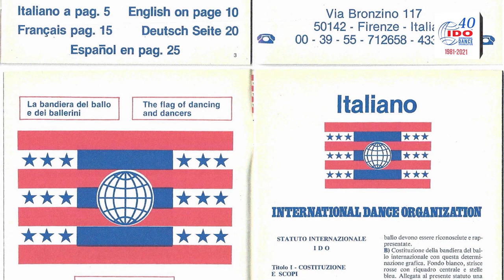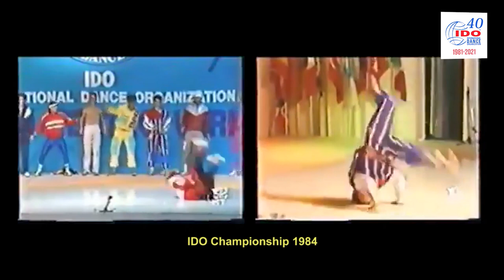IDO DOCUMENTARY | PART ONE | 40 YEARS OF EXCELLENCE IN DANCE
The International Dance Organization has prepared an extraordinary documentary film on the occasion of the IDO 40th anniversary celebrations.

The initiative began a year ago and this massive project has gathered nearly 40 speakers. Once again IDO has managed to put together a historical archive which celebrates the Organizations cultural heritage. The first part of the Documentary depicts the first 20 years of the IDO, mostly covering the circumstances of founding the IDO, early development of the IDO, the system of work in that time and bringing the new members Presidium in the late 1990s.